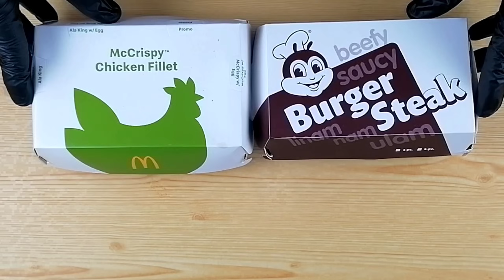JOLLIBEE VS MCDO MUKBANG ASMR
MCJOLLIBEE | MCDONALD'S & JOLLIBEE MUKBANG ASMR